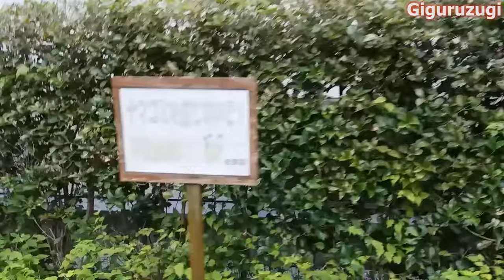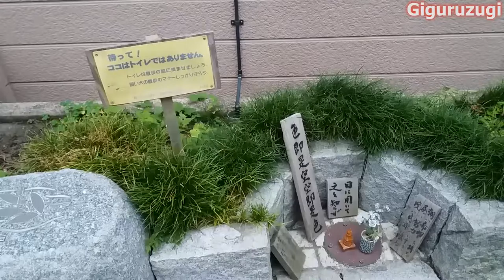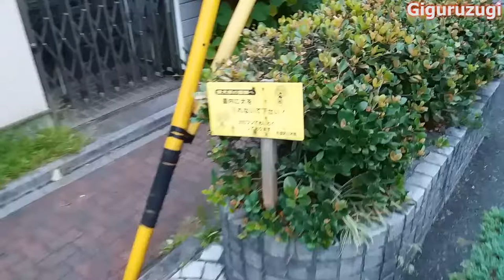Secret Pokemon Go Route in Tokyo Japan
Back in summer 2016 i tried walking down this Route
and Magikarps where basically raining down on me...